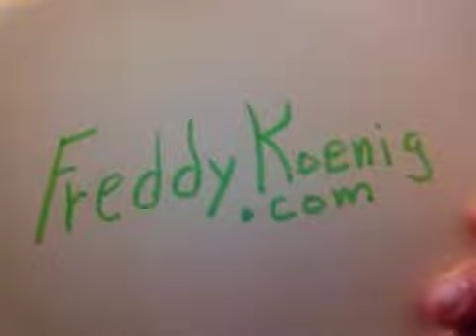Fred Koenig discusses Relativity.